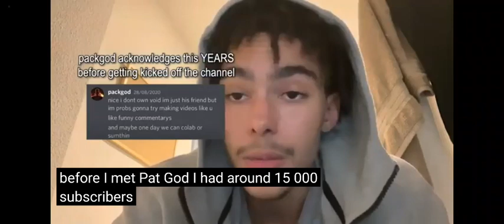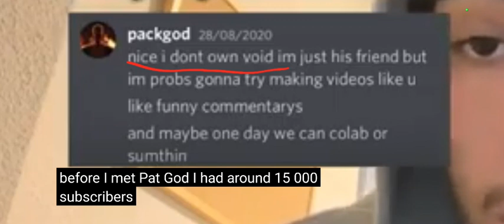packgod explain this pt 2